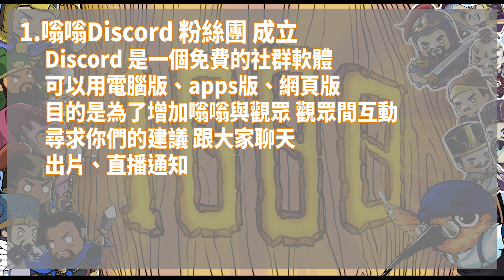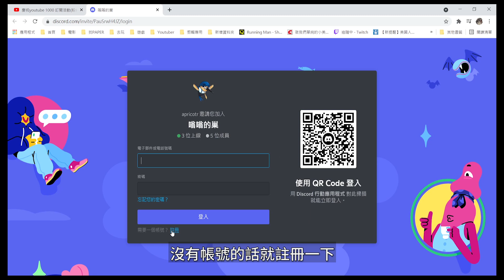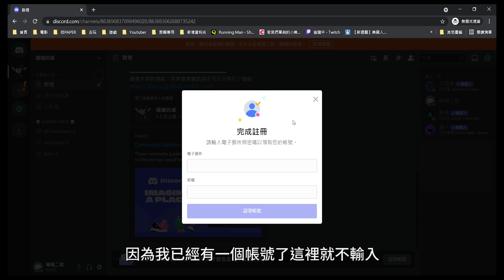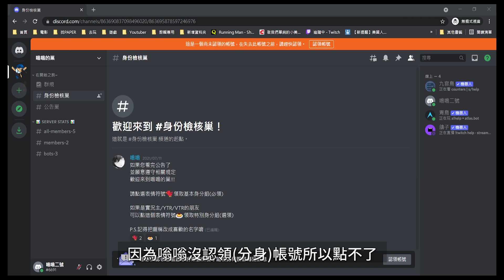慶祝youtube 1000 訂閱活動(Discord粉絲團、抽獎)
你好啊 我是嗡嗡
這部影片是要慶祝我的頻道達到一千訂閱了！
主要有兩個活動：
1.Discord粉絲團成立

平日下午3點會在twitch開台，
對我影片縮圖風格有興趣的朋友可以多多去那邊看看唷！